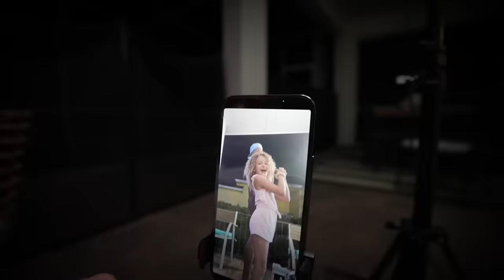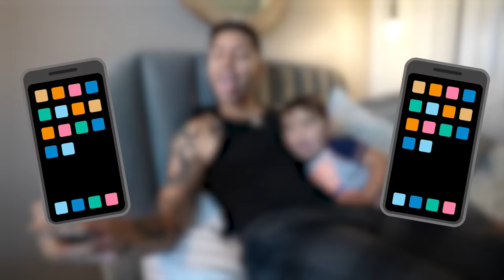Siendo papá soltero de Juanito por 24 horas 😱 Juan de Dios Pantoja